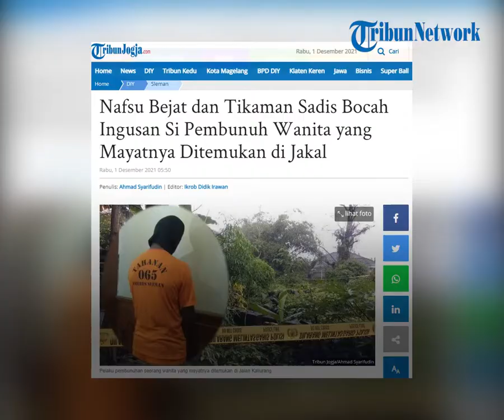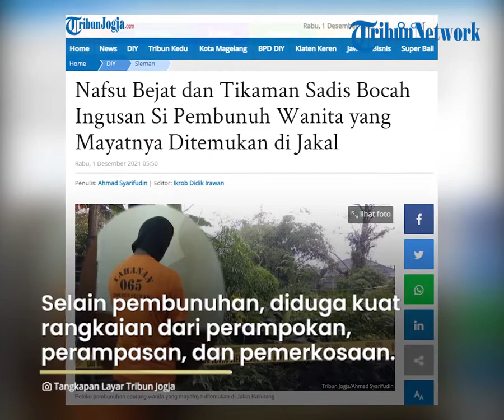Pelajar SMA Bunuh Wanita dengan Sadis, Korban Alami Belasan Luka Tikaman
TRIBUN-VIDEO.COM - Persembunyian sang pembunuh wanita yang jasadnya ditemukan di di jalan Kaliurang, Umbulmartani, Ngemplak, Kabupaten Sleman, DI Yogyakarta berakhir sudah.

Si pembunuh ternyata seorang bocah ingusan yang masih berstatus pelajar.

Bocah ingusan ini terbilang sadis, korban mengalami belasan luka tusuk dan luka benturan di kepala.

Kuat dugaan pelaku hendak merampok dan memperkosa korban.

Bagaimana akhir persembunyian pelaku hingga kemudian ditangkap polisi?

Setelah 12 hari memburu pelaku, petugas gabungan berhasil menangkapnya di Jalan Kaliurang, km 17, Ngemplak pada 30 November 2021.

Pelaku diketahui seorang pelajar kelas XI SMK, berinisial WFMB, (16), kelahiran Merauke, namun berdomisili di Ngemplak.

Selain pembunuhan, kasus ini diduga kuat rangkaian dari perampokan, perampasan, dan juga pemerkosaan.

Kepala Satuan Reserse Kriminal Polres Sleman, AKP Rony Prasadana mengatakan, kronologi kejadian pembunuhan itu bermula ketika korban berjalan kaki di Jalan Kaliurang, Pakem atau tepatnya di depan RS Jiwa Grhasia.

Malam dinihari itu, korban sebenarnya bermaksud meminta bantuan teman untuk menjemput. Namun pulsa handphone-nya habis.

Korban akhirnya berjalan kaki menyusuri Jalan Kaliurang turun ke bawah (arah selatan).

Tak berselang lama, pelaku yang mengetahui korban berjalan kaki seorang diri lalu mengiringi langkah korban.

Mereka berjalan beriringan, namun terpisah jalan. Situasi di seputar lokasi semakin sepi.

"Pelaku ini lalu mendekati korban, meminta uang. Korban tidak punya. Karena situasi sepi. Timbul niat pelaku mengajak paksa (korban) ke semak-semak. Disitulah, timbul niat jahatnya melakukan hubungan seksual," kata Rony saat press rilis di Mapolres Sleman, Selasa (30/11/2021).

Mendapat paksaan itu, korban berteriak. Pelaku seketika menusuk dada korban dan menendang dibagian kepala.

Pelaku yang takut korban akan melaporkan kejadian itu, kemudian menghabisi nyawanya.

"Korban dipastikan dibunuh di lokasi," kata Rony.

Kejadian pembunuhan itu diperkirakan terjadi antara pukul 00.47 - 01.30 WIB.

Dirreskrimmum Polda DIY, Kombes Pol Burkan Rudy Satria mengatakan, motif pelaku awalnya ingin mendapatkan harta korban.

Namun, ketika mengetahui korban adalah perempuan maka timbul keinginan, bukan hanya sekedar harta. Namun juga memperkosanya. Setelah itu, korban dibunuh.

Korban dibunuh dengan cara yang sadis. Ada tiga bekas luka tusuk di dada. Hasil interogasi, pelaku menikam dada korban menggunakan gunting.

Barang bukti gunting, hingga kini masih dalam pencarian petugas diseputar lokasi kejadian.

Disamping itu, tubuh korban juga ditemukan luka lebam di bagian wajah dan ada bekas hantaman benda tumpul di bagian kepala.

"Hasil otopsi, selain tusukan di dada yang paling fatal adalah adanya benturan benda tumpul di kepala. Jadi, itu yang dapat saya sampaikan. Sementara ini kasus penemuan mayat itu adalah rangkaian dari kasus perampokan, perampasan, juga pembunuhan dan kemungkinan pemerkosaan," kata dia.

Sering Berkeliaran

Sebagimana diketahui, mayat perempuan dengan luka tusuk di dada ditemukan disebuah kebun kosong di Jalan Kaliurang, Umbulmartani Ngemplak, Sleman, pada 17 November lalu.

Saat ditemukan, mayat tersebut telentang dengan posisi kepala berada di sebelah selatan.

Saat ditemukan, masih mengenakan pakaian, namun celananya melorot. Ada sejumlah luka lebam dibagian wajah.

Belakangan wanita muda itu diketahui berinisial ERK, (20) warga Seyegan.

Setelah melakukan olah TKP dan penyelidikan, petugas gabungan dari Polsek Ngemplak, Polres Sleman dan Ditreskrimum Polda DIY berhasil menelusuri jejak pelaku berdasarkan barang bukti, rekaman CCTV dan keterangan warga di seputar lokasi kejadian yang menginformasikan bahwa, beberapa hari terakhir ada orang yang sering berkeliaran di seputar TKP.

Bahkan, orang tersebut juga diduga melakukan pencurian.

"Kami padukan keterangan itu dengan penemuan mayat tersebut, ternyata pelaku ini memiliki ciri-ciri yang sama. Kami menelusuri jalur pelarian pelaku dan ternyata tinggal disekitar tempat tersebut. Kami kemudian menangkapnya," kata dia.

Petugas berhasil mengamankan sejumlah barang bukti. Di antaranya, obeng dari besi tanpa gagang. Palu besi.

Kemudian pakaian yang dikenakan oleh pelaku. Pakaian tersebut diamankan karena menjadi bukti sekaligus petunjuk petugas untuk melacak keberadaan pelaku.

"Pelaku (pembunuhan) ini seorang pelajar. Saya mengharapkan ada pengawasan ketat dari orangtua pada putra putrinya. Jangan sampai melakukan kejahatan, yang dapat merugikan orang lain. Ini harus kita waspadai," kata Kapolres Sleman AKBP Wachyu Tri Budi Sulistyono.

Artikel ini telah tayang di TribunJogja.com dengan judul Nafsu Bejat dan Tikaman Sadis Bocah Ingusan Si Pembunuh Wanita yang Mayatnya Ditemukan di Jakal,
Penulis: Ahmad Syarifudin | Editor: Ikrob Didik Irawan